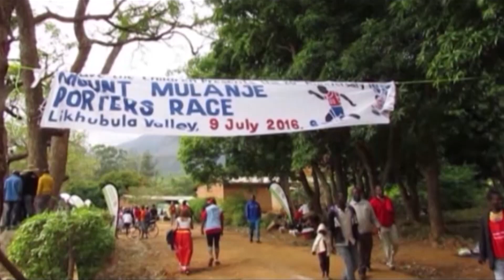Sports Arena - 15 August 2022